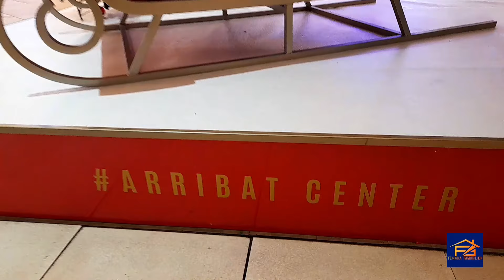How do Moroccans celebrate New Year's in malls? Shop & music.. 🌠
سلام ، في هذا الفيديو، نأخذكم في جولة احتفالية داخل أحد أكبر المولات في المغرب بالعاصمة الرباط بمناسبة رأس السنة. استعدوا لاستكشاف الأجواء المبهجة بالفرحة و السرور ، حيث تتزين المول بأضواء وزينة العام الجديد. سنشارك معكم لحظات من الاحتفالات، الفعاليات الترفيهية، وعروض التسوق المميزة و الصولدات .

سنلتقي بعدد من الزوار الذين يشاركوننا تجاربهم في احتفالات بالمغرب ، كما سنستعرض أبرز الأنشطة المتاحة للعائلات والأصدقاء. لا تفوتوا فرصة مشاهدة كيف يحتفل المغاربة بهذه المناسبة الخاصة في أجواء مليئة بالفرح والبهجة.